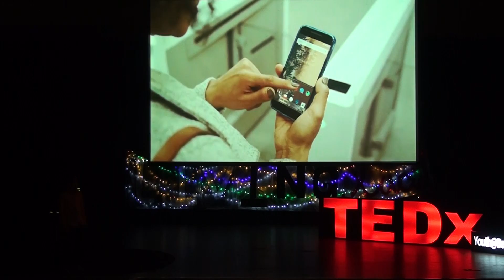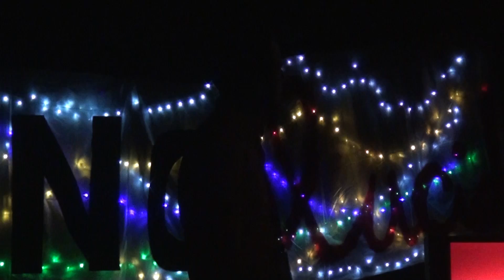Passion Hunting | Abdelrahman Dakrouny | TEDxYouth@BedayiaSchool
A talk about the importance of finding your passion. A computer science enthusiast. This talk was given at a TEDx event using the TED conference format but independently organized by a local community.